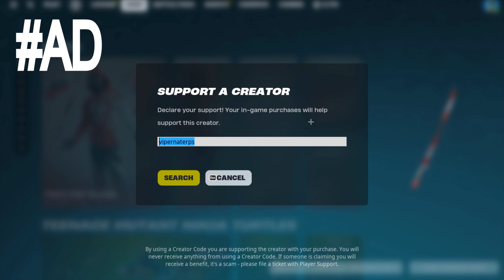Fortnite Roleplay THE WALKING DEAD! Ep 3 S 1 (Zombie Apocalypse) (A Fortnite Short Film)